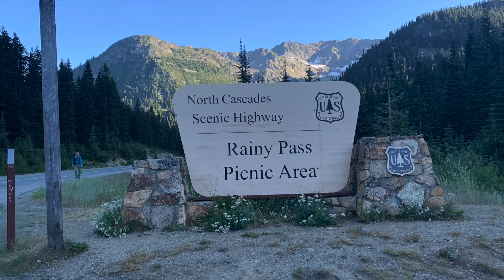Day 166 & 167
Kiwi Sisters PCT Challenge 2020.